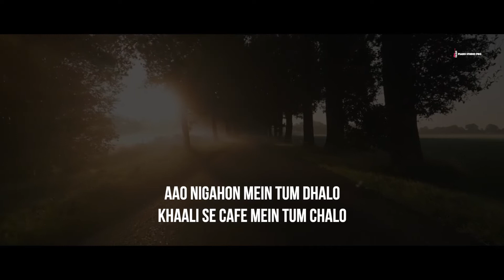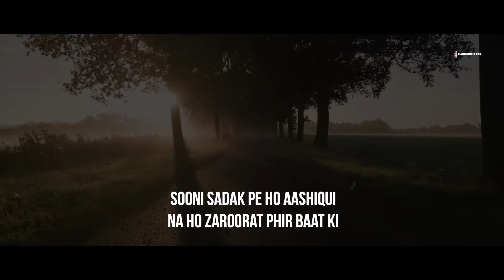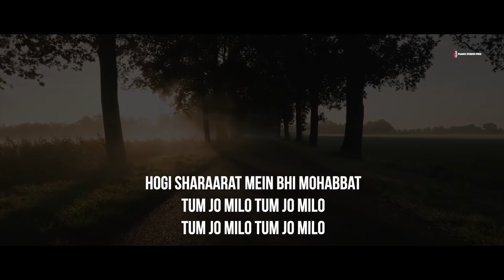Tum Jo Milo Karaoke | Abhijeet Srivastava | Unplugged Karaoke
Song : Tum Jo Milo
Lyrics - Irshad Kamil
Singer - Abhijeet Srivastava
Music on  Tips Official

NOTE: ( This track use only entertainment purposes do not distribute any music distribution )